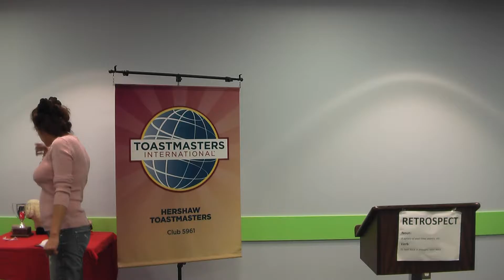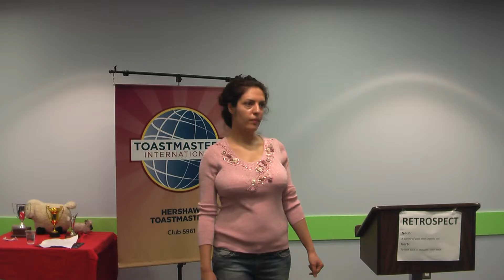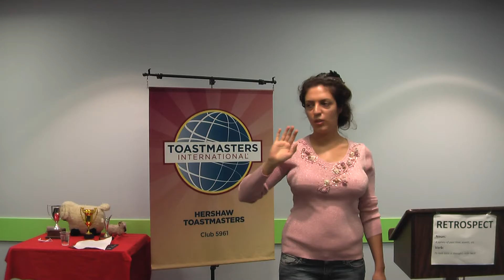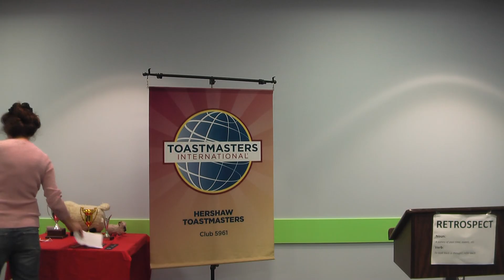Neda Kaveh - The art of listening - CC5